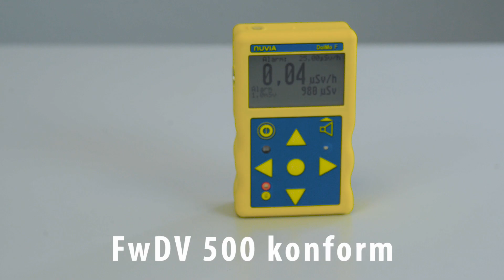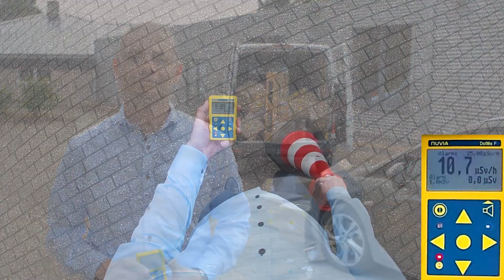DolMo F - Dosisleistungswarn-, Dosisleistungsmess- und Dosiswarngerät nach FwDV 500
Der Dosisleistungsmonitor DolMo F ist das neue Dosisleistungswarn-, Dosisleistungsmess- und Dosiswarngerät für den A-Einsatz nach FwDV 500. Die menügeführte Klartextbedienung ermöglicht die intuitive Auswahl der Dosiswarnschwelle (1 mSv, 15 mSv oder 20 mSv, 100 mSv und 250 mSv) und somit eine sichere Handhabung.

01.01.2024: Neue Warnschwellen nach FwDV sind ebenfalls implementiert

(Automatische Alarmierung beim Erreichen des Absperrbereiches  (25 µSv/h) /4 Dosiswarnschwellen bei 1 mSv,  15 mSv oder 20 mSv, 100 mSv und 250 mSv / Warnung beim Erreichen der  voreingestellten Resteinsatzzeit z.B. 15 Minuten / Bedienung auch mit Schutzhandschuhen möglich / IP 65 nach DIN EN 60 529)

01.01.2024: Neue Warnschwellen nach FwDV sind ebenfalls implementiert

Hinweis: Natürlich haben wir bei den Dreharbeiten auf unserem Außengelände keine realen Quellen genutzt. Bilder von realen Kapseln für die Radiojod-Therapie findet ihr bei Google. Die Aufnahmen von dem DolMo F im Alarmmodus wurden hinter einer 5 cm Bleiburg aufgenommen.